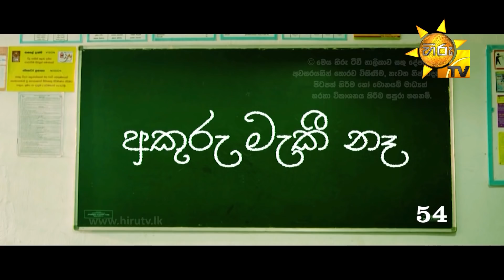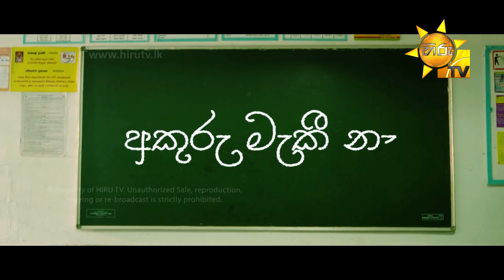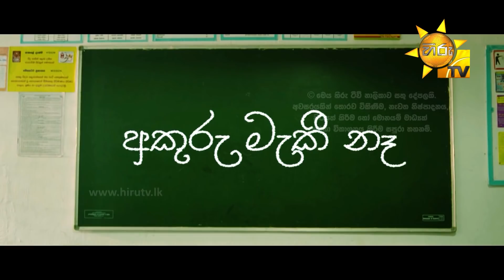අකුරු මැකී නෑ - Akuru Maki Na | Episode 54 | 2020-09-17